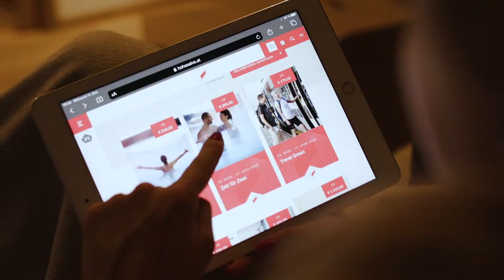Zeit zu zweit | Das Hohe Salve Sportresort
Gönnt euch eine aktive, erholsame und gemütliche Auszeit zu zweit in den Kitzbüheler Alpen! Mit dem ein oder anderen Benefit wird ihr Kurzurlaub zum romantischen Trip in die Tiroler Berge.